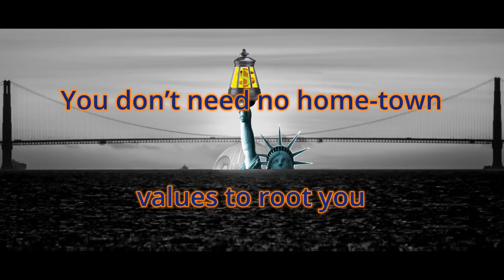Blue Dog in the Buff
In California's 15th Assembly District 2018 election ‘runoff’, UNITY, between Jovanka Beckles, Dan Kalb, Progressives, anti-establishment Democrats & Independents, can win & can defeat the establishment insider & professional fundraiser Buffy Wicks, whose carpet-bagging campaign has carpet-bombed the East Bay with money from Big Donors & fake-unifiers.  We won’t know whether Jovanka or Dan is in the runoff until counting of all mailed and "provisional" ballots, but we already know that defeating Buffy is important for *all voters* who value local autonomy, or who support the anti-corruption platform and grassroots spirit of Bernie Sanders. The Big Bucks and celebrity endorsements of Buffy's candidacy are the establishment's message to Progressives that its money and name recognition can beat Progressives and other local champions anytime and anywhere. Defeating Buffy would send a message back, to Big Bucks and their Blue Dog poodles, that their time is over.

Please enjoy, share and adapt all this music video, and the three music videos below, which are relevant to this campaign:

Who are the REAL moochers hiding the ball and killing us all?

How Big Money never fails to buy out ever-more of our Democracy.
Jovanka Beckles beat Chevron's dirty money in Richmond & will make us proud in Sacramento.